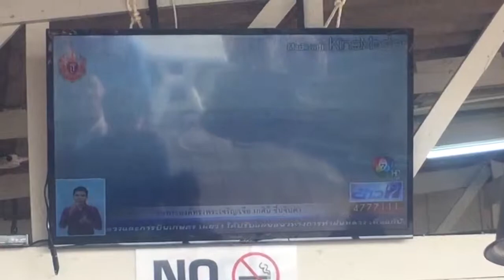ข่าวโลมาสิมิลัน